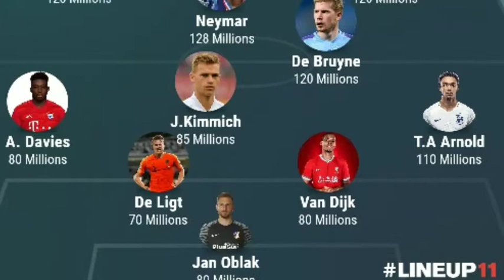Starting XI Termahal 2020 (Formation 4-2-1-3)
Special Thanks To Transfermarkt
Update data 24 September 2020

pemain termahal di dunia 2020,
pemain termahal bola,
pemain bola termahal dunia,
harga pemain termahal,most valuable, starting eleven, football daily,Formasi termahal